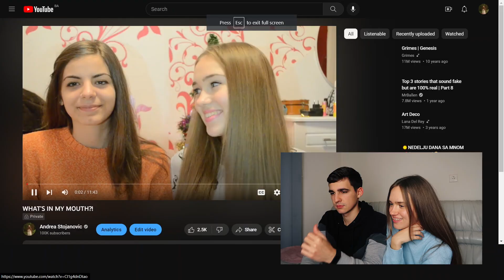Momak Reaguje Na Moje Prve Videe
Ne zaboravite da se pretplatite na kanal! 🌝